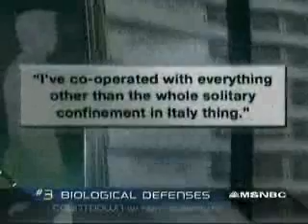Countdown - TB Scare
Rachel Maddow appears on MSNBC's Countdown with Alison Stewart to discuss the recent TB scare and the CDC's response (5/30/07).